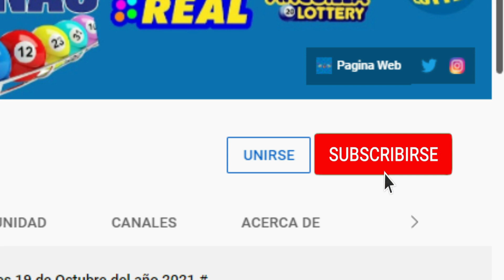Loterías Quiniela Pale Resultados de hoy 19 de Junio del 2022